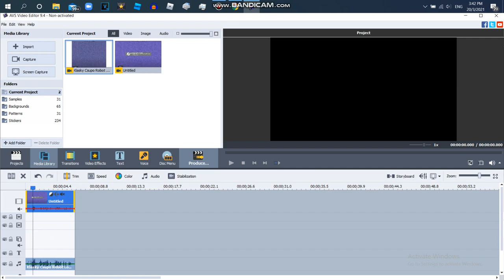How to Make RBG to BGR On AVS {For 2011gretel}